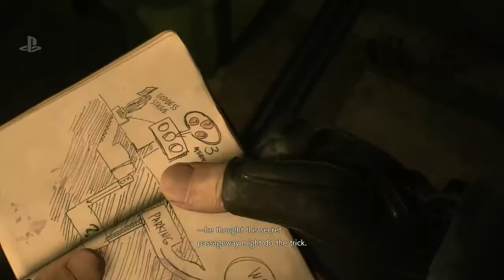Resident Evil 2 - Gameplay Demo - PlayStation Live [E3 2018 PS4]